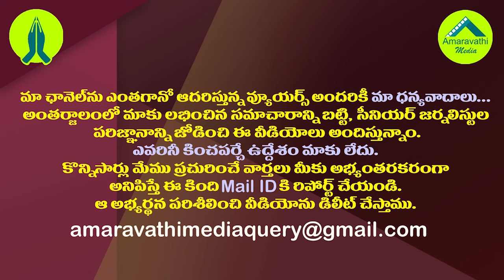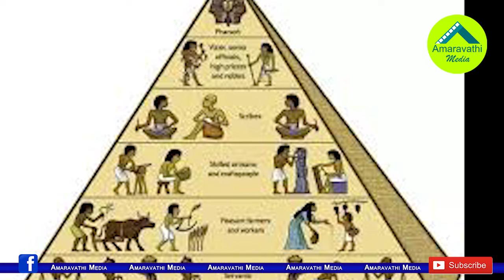కాపు కులం పేరు ఎలావచ్చిందో తెలుసా..నమ్మలేని నిజాలు| Kapu Caste Meaning| Kapu Caste History Telugu